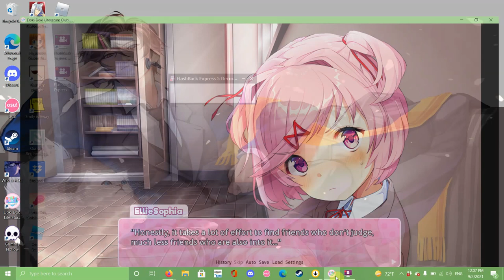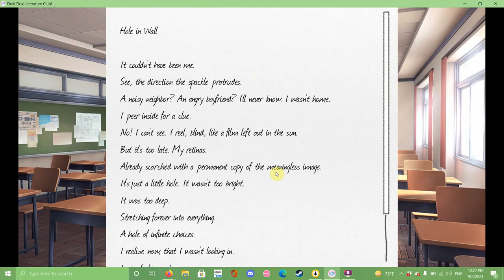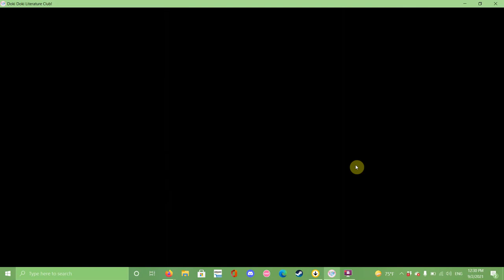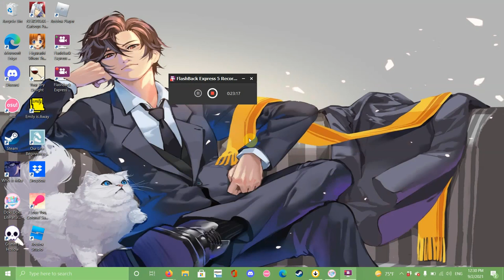an ill person and barack obama play ddlc [ unedited lol ]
i was gonna edit this and post it but honestly im too lazy lol. enjoy me and my friend playing this game and doing absolutely nothing. also, this too way too long to post. how do files work wtf